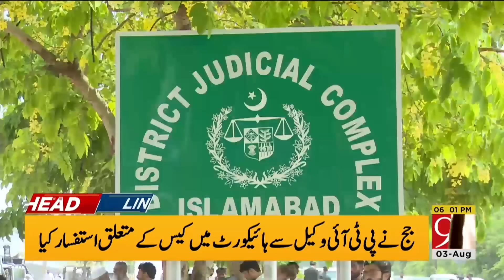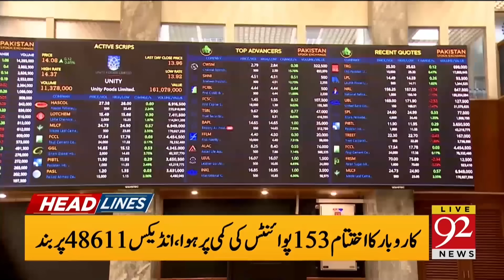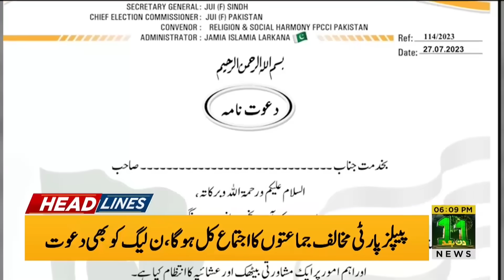92 News Headlines 6 PM | Bad News For Shehbaz Sharif? | Maryam Nawaz Big Statement! | 03 August 2023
92 News Headlines 6 PM | Bad News For Shehbaz Sharif? | Maryam Nawaz Big Statement! | 03 August 2023